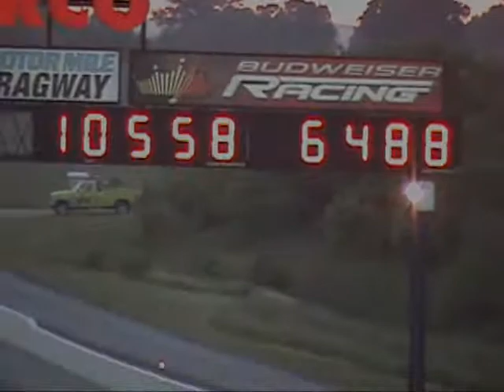Pontiac Astra Chevy Vega Shelor motor mile 1/8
This is my friend Brian in his Pontiac Astra. That's the Pontiac version of the Vega. HE caught fire on his last run of the night and tagged the wall. He wasn't hurt though!